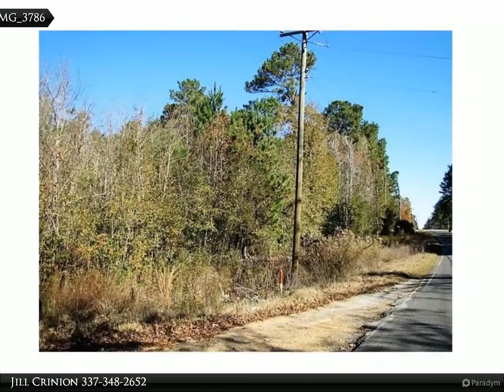Slagle Road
Slagle rd
Leesville, LA 71446

HERE IT IS! Just what you have been looking for... 3.18 acres of land in the country but just minutes from town. No Restrictions on this property. You can build your Dream Home, Tiny House, Barndominium, or Mobile Home here. Water and Electricity Available. CALL Jill Crinion (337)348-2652 with Century 21 Delia Realty Group

Jill Crinion
Century 21 Delia Realty Group